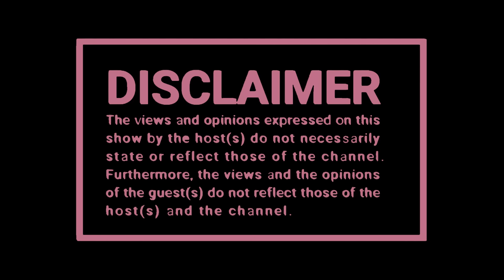Desires, Favourite Club Spots,Nozipho, Mansa Mayne on Being Homeless, Mzanzi💈SPREADING HUMOURS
🧑🏽 Host :  Seemah
👨🏽‍🏫 Co Hosts: Zillewizzy and Yanda Woods
📸 Captured By: Black Studios